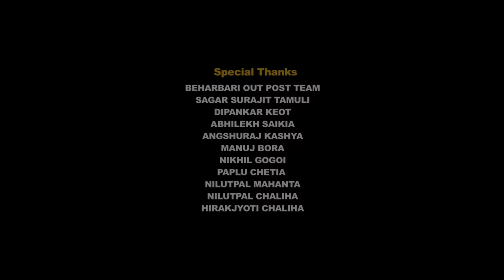EKAIHE (Official Video)| Siddhartha | Deepjyoti Keot| Rupam| Sumki| New Assamese Video Song 2022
R K Production presents new Assamese music video "Ekaihe"

Audio credits:

Singer : SIDDHARTHA SHARMA, DEEPYOTI KEOT & RUPAM KAKATI
Lyrics/ composition : SUNIT GOGOI
Additional music : BIJOY SANKAR
Mix/master: DIGANTA BORDOLOI

Video credits :

Starrings: SIDDHARTHA SHARMA, DEEPYOTI KEOT, SUMKI KACHARI, RUPAM KAKATI, RICHA CHETRY, CHANDINI KAKATI
Director: BIMAL BORA
Editor: MONI RAJKONWAR
DOP: PRITHVIRAJ DUTTA
Assist. choreographer: AMARJIT CHOWHAN
Make-up artist: NANU
Camera assist: PRAKASH DEKA
Drone operator: PARESH BHUYAN
Editing studio: DEVRAJ FILM STUDIO
Light boy: THANU BORA, JAYANTA GOGOI
Lighting equipment: RAJEN TALUKDAR
Transportation: JAYANTA, BUBU
Fooding & kitchen staff: PADMA, TARZAN, MAJU
Cover/thumbnail design: PARTHA JIT HIRA
Camera & lens rent house: PRAKASH, YOJA CREATION (Rajgarh, Guwahati)

Technical Support : Hirakjyoti Chaliha

Special thanks:
BEHARBARI OUT POST TEAM
SAGAR SURAJIT TAMULI
DIPANKAR KEOT
ABHILEKH SAIKIA
ANGSHURAJ KASHYAP
MANUJ BORA
NIKHIL GOGOI
PAPLU CHETIA
NILUTPAL MAHANTA
NILOTPAL CHALIHA
PEOPLES OF THAKURKUSHI